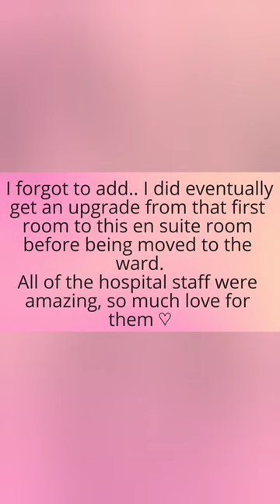My chemo diary part 3... Stage 4 cancer vlog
A little update on the past few weeks ♡